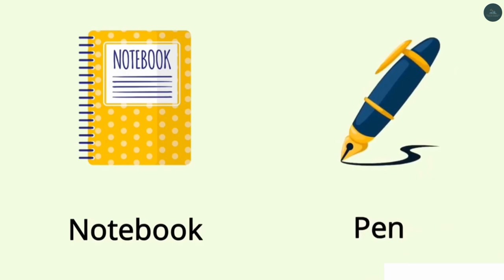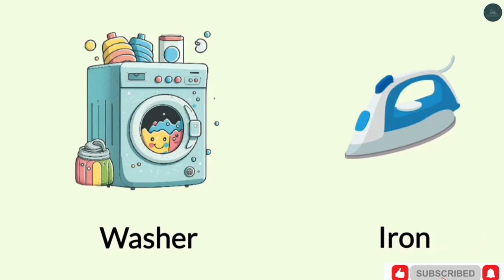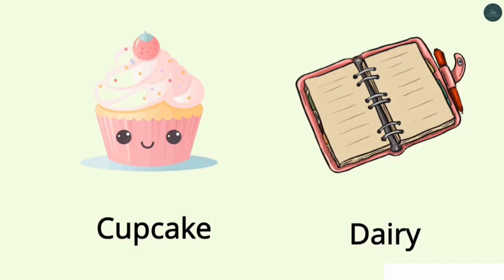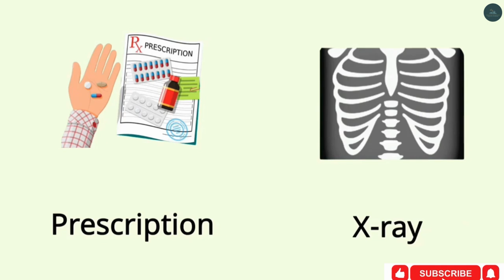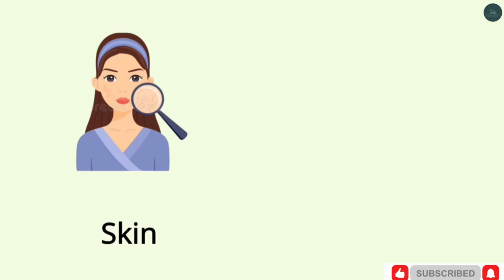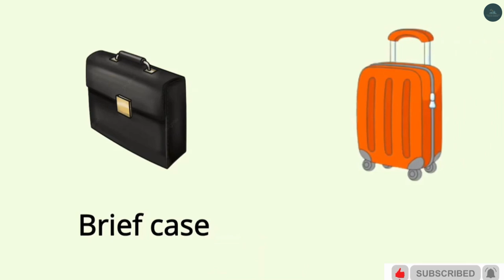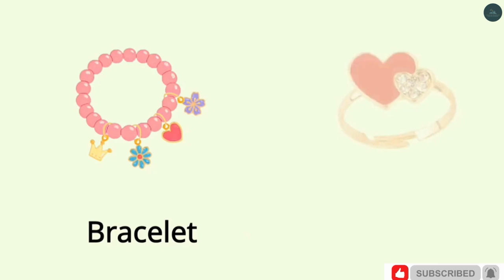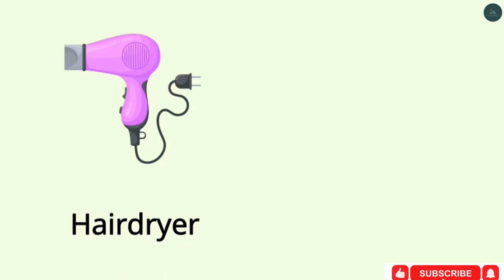Vocabulary: 200 Common Names of Everyday Use Objects in Home, Office, School and Classroom for Kids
Explore 200 Everyday Objects Vocabulary for Kids in School, Classroom, Home, Room, and Office! This engaging and educational resource is perfect for young English learners. From pencils and desks in school to beds and sofas at home, this comprehensive list of words will help kids expand their English vocabulary. Discover this fun and informative resource to boost your child's language skills!"